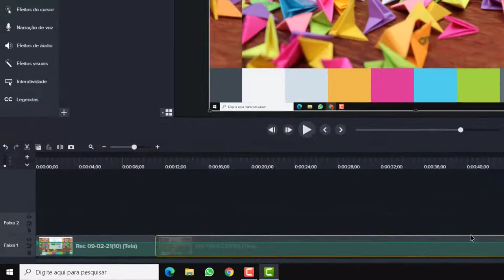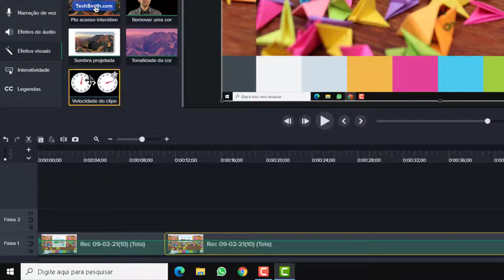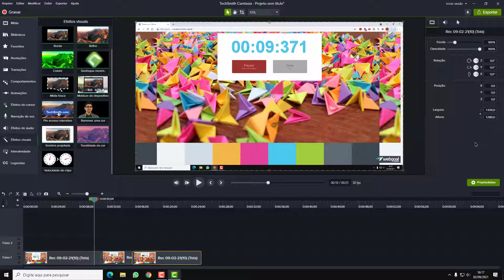Curso Camtasia Studio Completo Grátis Aula 7 Como acelerar trechos partes vídeo Camtasia Studio 2021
Curso Camtasia Studio 2021 Completo Grátis. Nesta aula você aprende a como acelerar um vídeo no Camtasia Studio 2021. Como Aumentar Velocidade do vídeo com o Camtasia Studio 2021.
Aprenda tudo sobre o Camtasia Studio, aprenda como acelerar trechos de um vídeo no Camtasia Studio 2021. Como acelerar partes vídeo com o Camtasia Studio 2021.

►  Tags Extras:
como acelerar trechos do vídeo com o camtasia studio 2021
como acelerar o vídeo com o camtasia studio 2021
como acelerar partes vídeo com o camtasia studio 2021
Como aumentar volume dos audios no camtasia 2021
Como aumentar volume das musicas no camtasia 2021
Como diminuir volume dos audios no camtasia 2021
Como diminuir volume das musicas no camtasia 2021
curso camtasia studio completo grátis
como usar o camtasia studio 2021
aula de apresentação do nosso curso camtasia studio completo grátis
curso camtasia gratis 2021
aulas camtasia gratis 2021
aprenda camtasia studio 2021
aprenda tudo sobre o camtasia studio
curso de camtasia
como usar camtasia studio 2021
curso camtasia completo
curso camtasia 2021

▼ SIGA/CURTA ▼

​ @Tutoriais SSI